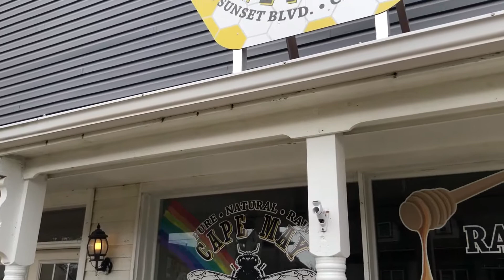Cape May Girls Trip | October 2020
For Grandmommy's 70th Birthday we rented a beach house in Cape May and enjoyed a two day girls trip together.  Grandmommy turned 70 in July but we waited until October to go on the trip so that Adina and I could go with them.